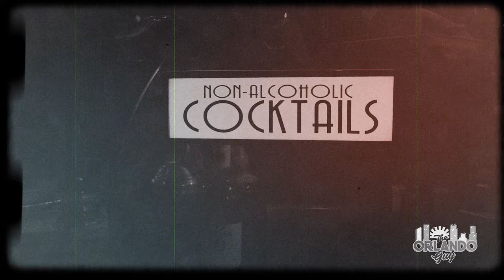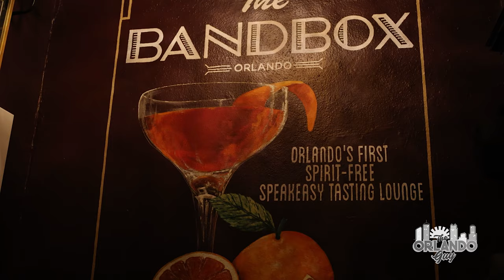The BANDBOX Orlando - Must See Speakeasy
The BANDBOX is an escape to a 1920s Art Deco-inspired speakeasy where you can dodge the Buttons and skip the Hooch with a robust menu of non-alcoholic craft cocktails, beer & wine along with elixirs, tonics, shrubs and CBD beverages for a night you won’t have to forget.

The BANDBOX is a fully immersive and engaging interactive experience. They are an intimate tasting lounge and bottle shop with a small number of indoor tables which fosters witty banter between staff and guests.

The goal is to allow guests to sample a variety of non-alcoholic cocktails/drinks on their tasting menu with the staff's guidance and recommendations. It’s like having your own personal non-alcoholic concierge assisting you with choosing the perfect NA drink that meets your expectations.

TRANSCRIPT
On this episode of The Orlando Guy, I’m going to show you one of the most unique speakeasies in my city called, The BANDBOX. This brand-new 1920s Art Deco-inspired speakeasy is an intimate tasting and bottle lounge that you simply must see in person. Located in the Ivanhoe Village area of Orlando, The BANDBOX serves up a robust menu of non-alcoholic craft cocktails, beer & wine along with elixirs, tonics, shrubs and CBD beverages for a night you won’t have to forget. I’ll give you an intimate look at The BANDBOX coming up next.

You can help support the broadcast-quality episodes of The Orlando Guy by shopping online for my exclusive Orlando Florida themed clothing including my ultra-soft fleece hoodies for men and women or the immensely popular tie-dye caps that fits all sizes. With my 407 Original Brand apparel you can tell the world you love Orlando without saying you love Orlando.

The BANDBOX is only six minutes north of downtown Orlando on Orange Avenue in the heart of the Ivanhoe Village neighborhood.
The BANDBOX is the brainchild of owner, proprietor and host Kevin Zepf. What makes this speakeasy so unique in Orlando is that they only serve non-alcoholic versions of classic drinks. The non-alcoholic beverage industry began to boom in markets like Sydney, London, and New York. The BANDBOX is now proud to be Orlando’s first spirit-free cocktail tasting lounge and bottle shop where consumers come in for a beverage and come back for the experience.

The interior of The BANDBOX is intimate in every aspect of this cozy space. In fact, the speakeasy only seats four to six people at a time for around a 40-minute experience. You’ll marvel at the décor with a nod to the lavish Art-Deco cues of the 1920s and 30s. It is in every sense of the word a fully immersive experience.

Once inside you can order non-alcoholic versions of classic cocktails named using period slang like the High Hat, a Whiskey Maple Smoked Old Fashioned; or That’s the Berries, a Rum Strawberry Shrub Cocktail.
You’ll find a menu filled with libations made from elixirs, bitters, roots, syrups, berries, shrubs, spices, fruit peels and tonics.
The BANDBOX is also a bottle shop offering pre-made alternative cocktails and aperitifs. You can also munch on elevated bar snacks like dill pickle, classic margarita, spicy jalapeno and spicy smoked Virginia peanuts.

The BANDBOX is only open in the evenings Wednesdays through Sundays and reservations are required for indoor table service. You can; however, walk-in for to-go drinks which can be enjoyed outdoors on their patio on a first-come first-served basis.

Located in the heart of historic Ivanhoe Village in downtown Orlando, The BANDBOX will take whisk you away to the early twentieth century and leave you wanting to return again and again. Why is it called The BANDBOX? You’ll have to make a reservation to find out, the next time you visit Orlando.

The Orlando Guy: Episode 307

MAILING ADDRESS
The Orlando Guy
4300 W Lake Mary Blvd.